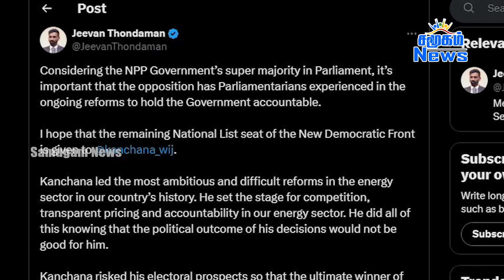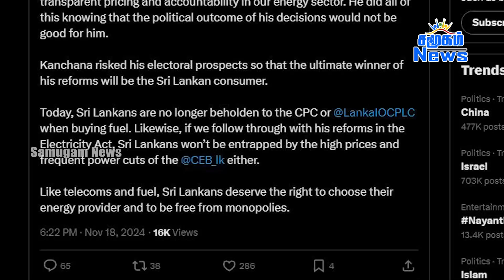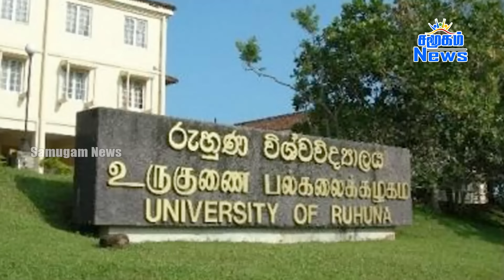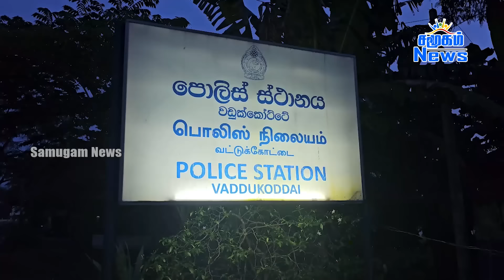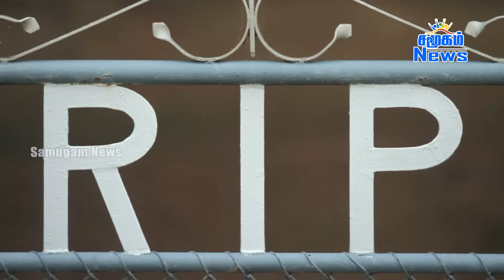இலங்கையின் முக்கிய செய்திகள் - 19.11.2024 | Sri Lanka Tamil News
இலங்கை செய்திகளின் உடனுக்குடனான பதிவேற்றல்களுக்கும் இலங்கையின் முக்கியமான  அரசியல் நிகழ்வுகளின் நேரலைகளுக்கும் அரசியல் விவாதங்களுக்கும் எப்போதும் சமூகத்துடன் இணைந்திருங்கள். காணொளிகள் தொடர்பான கருத்துக்களை பதிவிடுங்கள். உடனுக்குடன் செய்திகளை உங்களிடம் கொண்டுவந்து சேர்க்க சமூகம் ஊடகம் எப்போதும் தயார் நிலையில்!